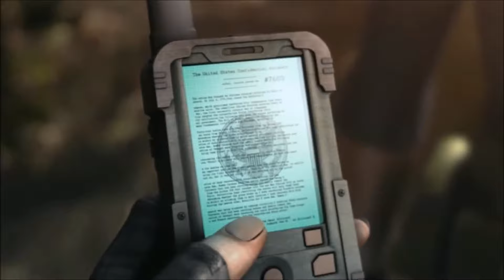5 Karakter Protagonis di video game yang menjadi jahat ~GLite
Tidak semua karakter protagonis baik guys, ada juga yang punya sifat macam villain seperti ...